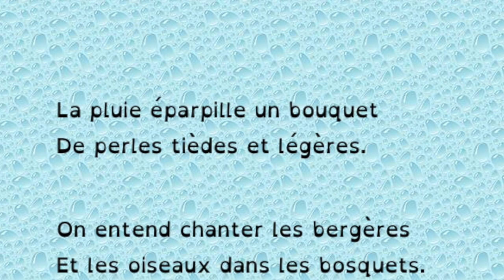*** Poésie *** Giboulées *** Raymond Richard ***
Giboulées

La pluie éparpille un bouquet
De perles tièdes et légères.

On entend chanter les bergères
Et les oiseaux dans les bosquets.

Le soleil joue à cache cache
Avec les gros nuages gris.

Les moutons blancs, les veaux, les vaches,
Dans les près semblent tout surpris !

Et voici que parmi l'ondée,
Comme du fond d'un vrai pastel,
On voit monter, arche irisée,
Le pont joyeux d'un arc-en-ciel.

 Raymond Richard

C.Pen Exam.Reader : Stylo autonome, lecteur et parleur, pour les dyslexiques, par reconnaissance de caractères et synthèse vocale.

Musique de la bibliothèque audio YouTube